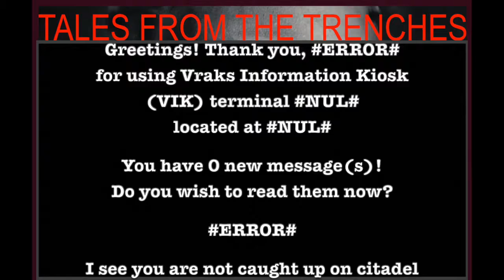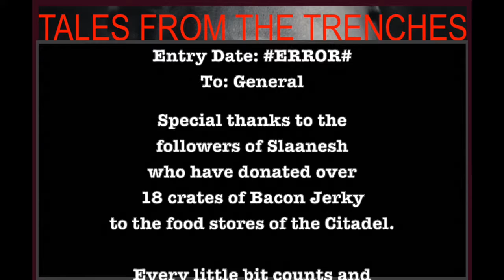Tales From The Trenches: Bacon Jerky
A Black Comedy Parody Series Based On The Siege Of Vraks Video Series By Arch Warhammer:

This Episode:
Someone is trying to gain access to the VIK system